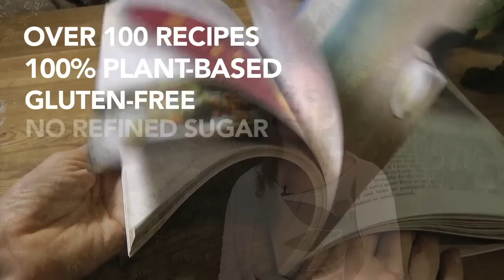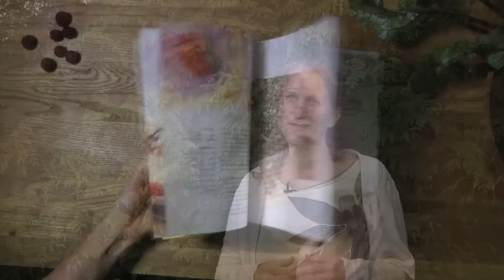Angelicious - Food for a New Paradigm Book Trailer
Angelicious is a unique, culinary adventure, brimming with over 100 delicious, soul-stirring recipes. With uplifting breakfasts, scrumptious main meals, super healthy salads, energising raw sweet treats, delicious desserts and mouth-watering juice ideas, Angelicious will inspire you towards new heights of physical, emotional and spiritual wellbeing.